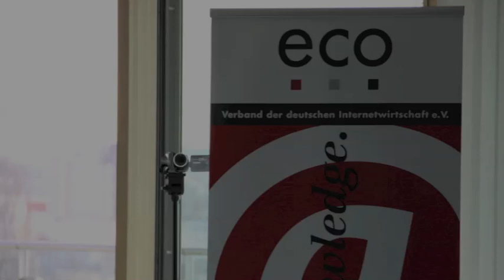Dr. Béla Waldhauser talking about eco's new Datacenter Expert Group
On 8 February 2011, the kick off meeting of the new eco Datacenter Expert Group took place in Frankfurt.

Part of the new initiative are two new working groups, which will be: "Sustainable IT Management", which will concentrate on issues such as energy efficiency and sustainability in the care of IT; and the working group "IT processes," which will focus on process and standardisation issues.

Also during the kick off meeting a third, and former eco working group Datacenter, will start its new renamed as the working group Datacenter Infrastructure.

Ruth Plater from eco spoke with Dr. Béla Waldhauser, Managing Director of Global Switch and head of eco's working group Datacenter about new trends in data center industry.